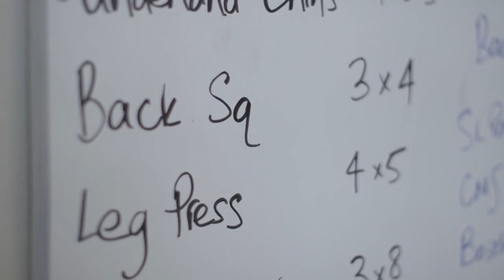Katie Bam, USA Field Hockey